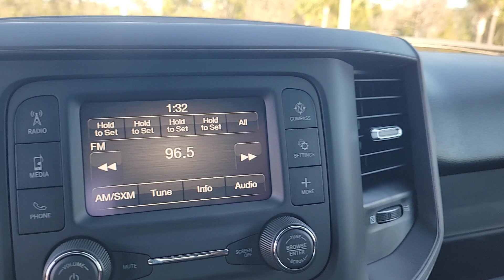2024 Ram 1500 Tradesman New Smyrna Beach, Port Orange, Daytona Beach, Deltona, Sanford FL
New 2024 Ram 1500 Tradesman available at New Smyrna CJDR located in 2555 State Road 44, New Smyrna Beach, FL, 32168.

You'll have love at first sight with the   2024  Ram 1500. The Ram 1500 strikes the perfect balance between tough strength and passenger comfort. Its fuel efficiency, impressive towing capacity, and safety features make it your go-to vehicle. The following are some of this vehicles highlighted options: Keyless Entry, Heated Mirrors, Satellite Radio, Back-Up Camera, Keyless Start, 8 Cylinder Engine, Alarm, Electronic Stability Control, Steering Wheel Audio Controls, Bluetooth® Connection. Control the controllables in the strong, dependable, and comfortable Ram 1500. Test drive it today.